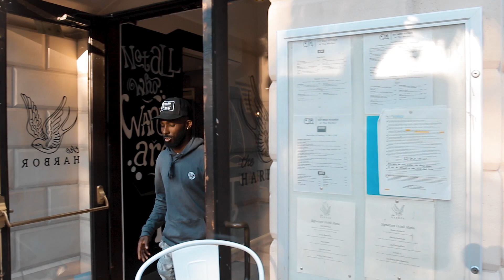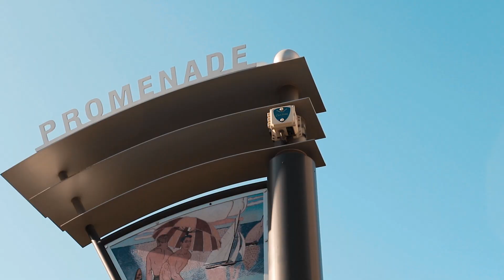Down Chick - LUX$TA ft. CAPP (Official Music Video)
Down Chick ft. Capp filmed & directed By: Garrett Anderson/@vitavisuals

Prod. By: Ayo Gee

“Earn Your Keep Vol.2, In & Out Of Cities🌃”